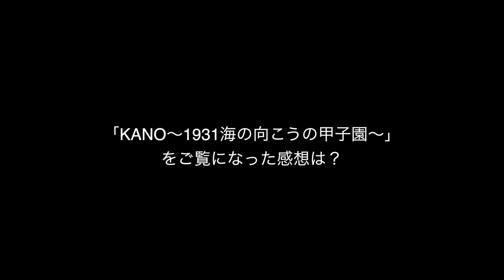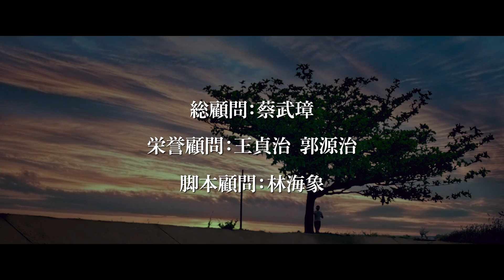『KANO～1931海の向こうの甲子園～』宮本亜門から動画コメント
『KANO』は日本でも大ヒット！さらに40館での追加上映が決定！
そんな話題の『KANO』を自ら劇場に足を運んだ「宮本亜門氏」から
感動の動画コメントが到着！